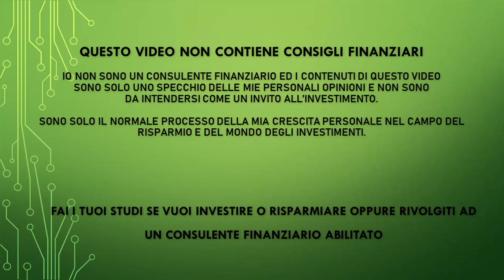Primo Progetto Segreto Completato - Aggiornamento miei progetti 2022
PEER TO PEER REFERRAL:

✅ EvenFi-Criptalia: EvenFi.com/iorisparmio